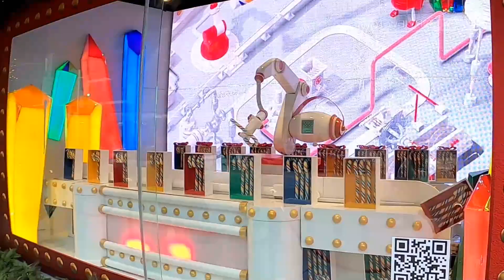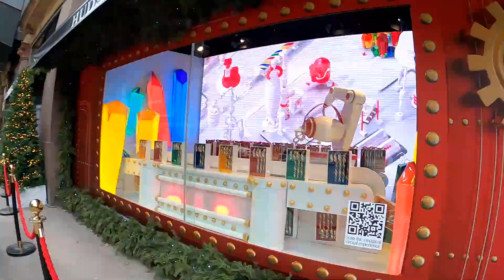Hudson's Bay Saks Fifth Avenue Christmas Window Display Toronto Ontario Canada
2022 Hudson's Bay Saks Fifth Avenue Christmas Window Display Toronto, Ontario, Canada.
Wishing everyone a Safe & Happy Holiday!